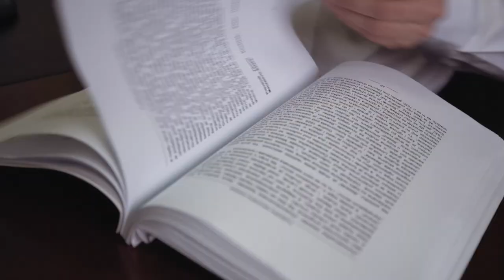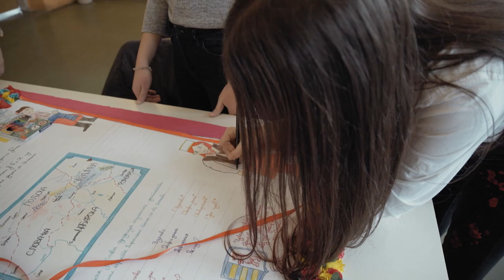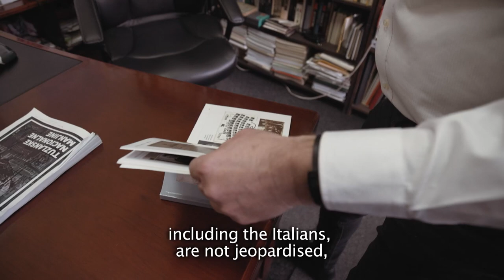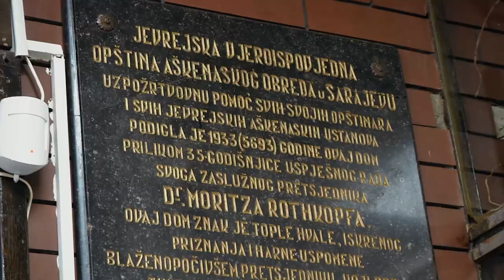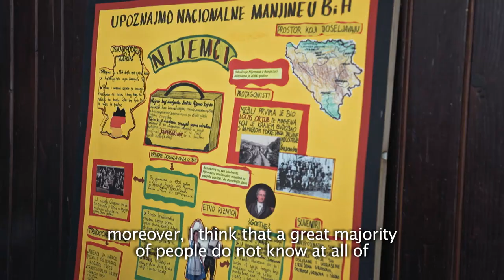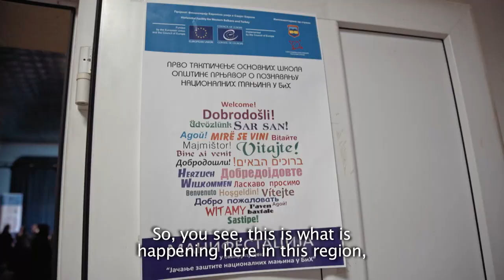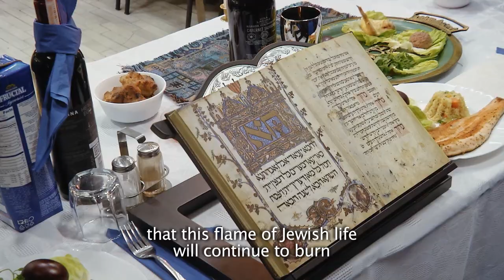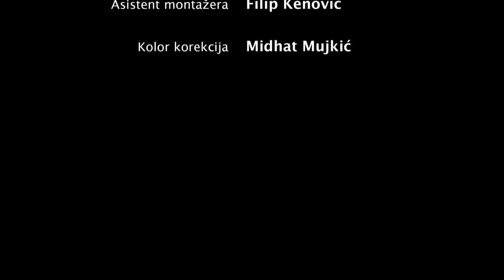Kad nas je manje / When we are fewer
The documentary, “When we are fewer” gives an overview of the life of national minorities in Bosnia and Herzegovina. It looks at the lives of different members of national minorities, but also closely follows the implementation of the joint EU and Council of Horizontal Facility Action “Strengthening protection of national minorities in Bosnia and Herzegovina”.

The film shows how five BiH cities/municipalities: Brcko, Prijedor, Prnjavor, Sarajevo and Tuzla implemented the small grants awarded by the action with the aim to promote the rights, culture, tradition and language of BiH national minorities in their cities.

The Horizontal Facility for the Western Balkans and Turkey is funded by the European Union and the Council of Europe, and implemented by the Council of Europe.

This video was produced with the financial support of the European Union and the Council of Europe. The views expressed herein can in no way be taken to reflect the official opinion of either party.